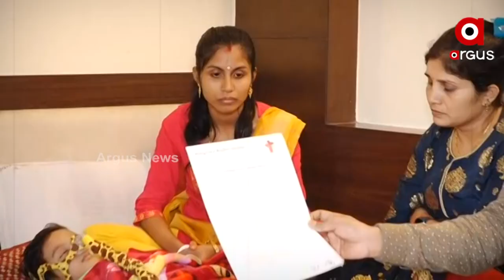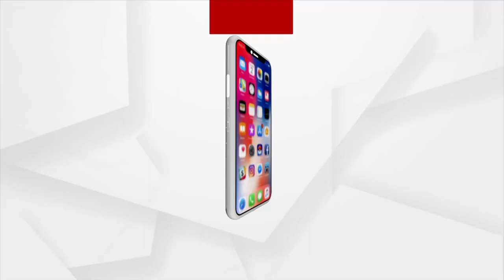ଆଶାର ଦାମ୍ ‘୧୬ କୋଟି’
ରାଜବୀର ପାଇଁ ରାଜଧାନୀରେ ବାପା ମା'
କିଣା ହେଉଛି ନିଶ୍ବାସ ଶୋଇବା ବି କଷ୍ଟ ଦେଉଛି
ଜୀବନ ଜୀଇଁବାକୁ ଇଞ୍ଜେକ୍ସନ ଦରକାର । ଆଉ ତାର ଦାମ 16 କୋଟି ଟଙ୍କା । ସେ ପୁଣି ଆମେରିକାରୁ ଆସିବ । ୧୯ ମାସର କୁନି ପୁଅ ରାଜବୀରକୁ ବଞ୍ଚାଇବାକୁ ମୁମ୍ବାଇ ପରେ ଦିଲ୍ଲୀରେ ପରିବାର । କିଛ ଟଙ୍କା ଜମା ହୋଇଛି । ତେବେ ଏବେ ବି ଲକ୍ଷ୍ୟଠୁ ଅନେକ ଦୂରରେ । କିନ୍ତୁ ଏ ସବୁ ସମ୍ଭବ ହୋଇପାରିବ, ଯଦି ଆମେ ସମସ୍ତେ ଏକାଠି ହୋଇଯିବା ।